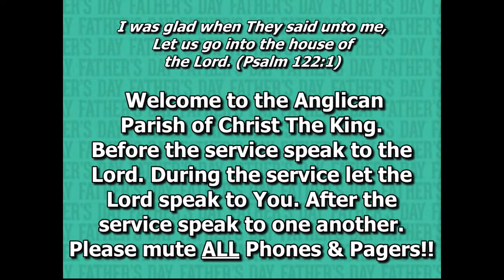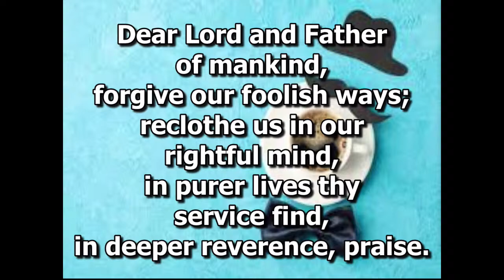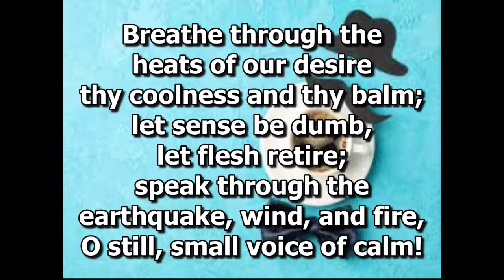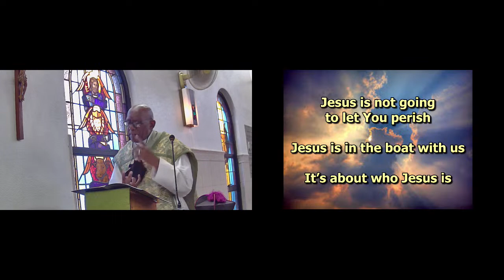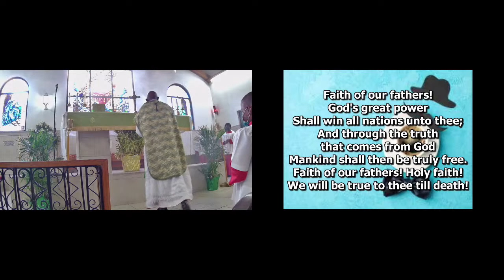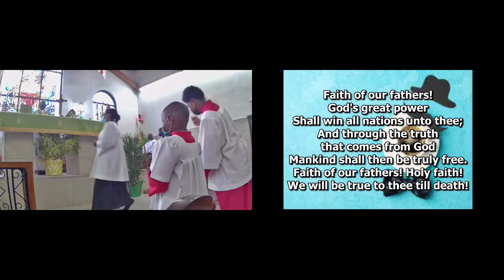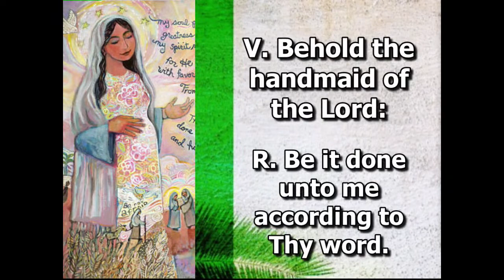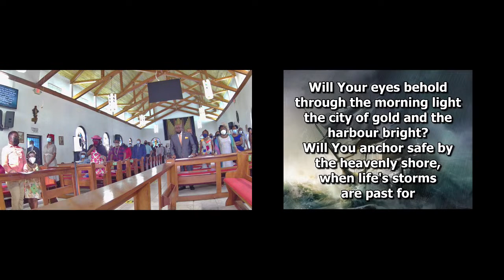Christ The King Anglican Church Father's Day 2021 7am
Christ The King Anglican Church Ridgeland Park West Nassau Bahamas